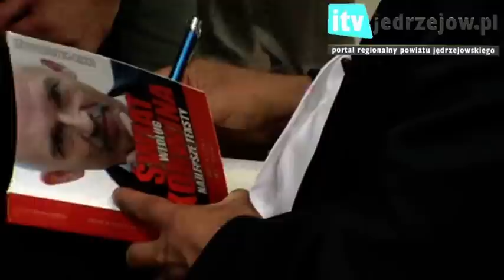Janusz Korwin-Mikke w Jędrzejowie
Janusz Korwin-Mikke w Jędrzejowie 30 sierpnia  Centrum Kultury - relacja